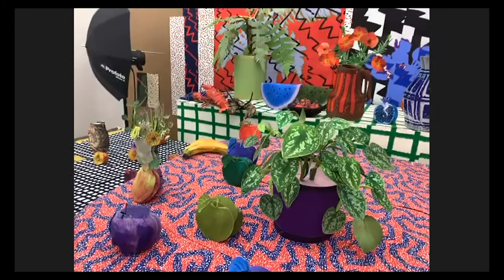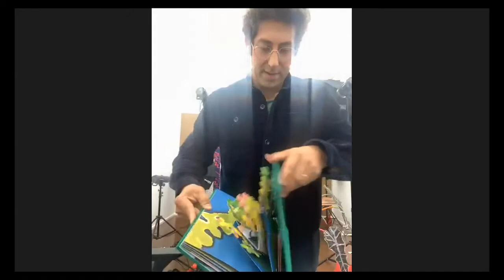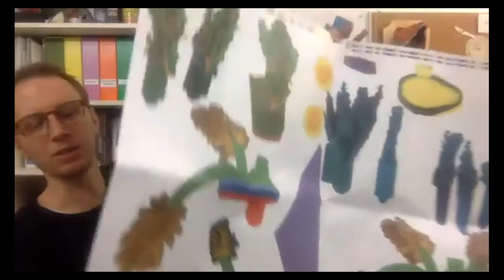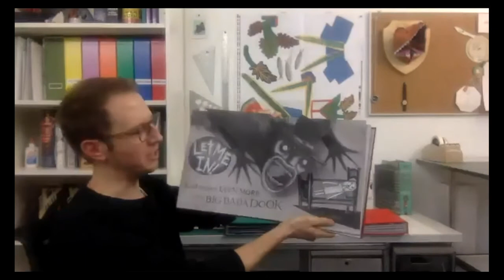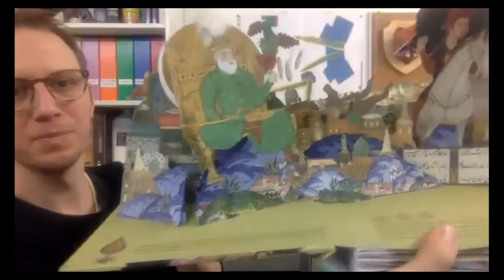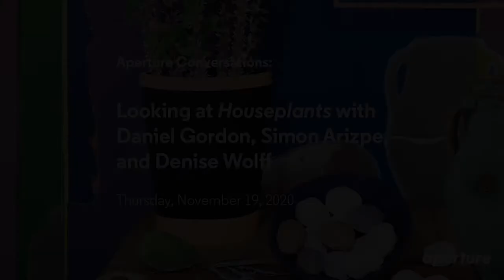Looking at Houseplants with Daniel Gordon, Simon Arizpe, and Denise Wolff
On November 19, 2020,  Aperture hosted a behind-the-scenes look at Houseplants with artist Daniel Gordon, pop-up engineer Simon Arizpe, and Aperture senior editor Denise Wolff. Inspired by his interest in the popularity of certain subjects on the internet—houseplants among them—Gordon meticulously cuts up pictures found online to create sculptural and fantastical still lifes. He uses photography not to show reality, but to present a new version of it. The limited-edition pop-up book renders Gordon’s sculptural forms into a new layer of materiality, brought to life in book form with help from Arizpe. Houseplants consists of six new works—some featuring simple plant forms, others more elaborate tableaux.